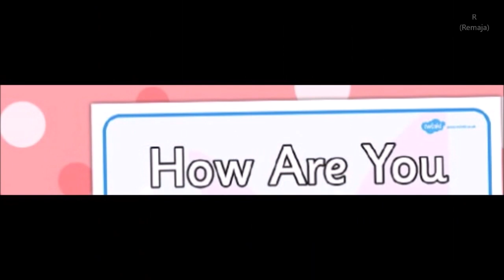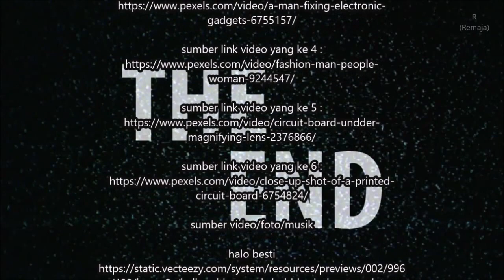Kartu baru dari Nvidia akan mempercepat AI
sumber video/foto/musik